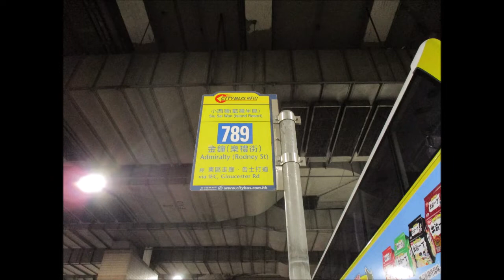CTB N 6452 VX3179@789 翠灣邨 － 金鐘(樂禮街)